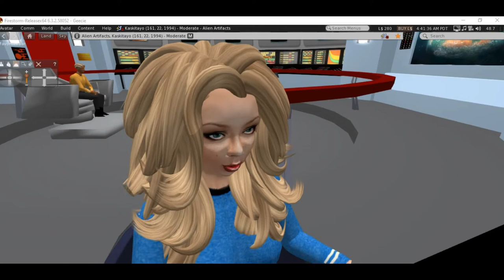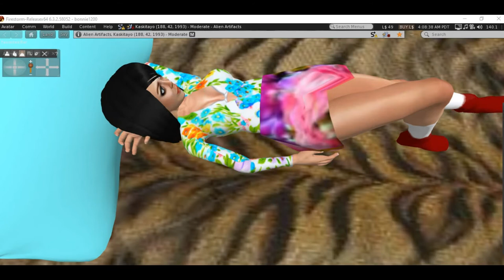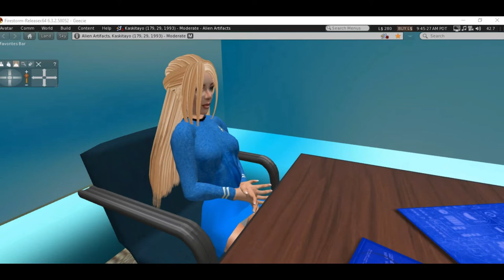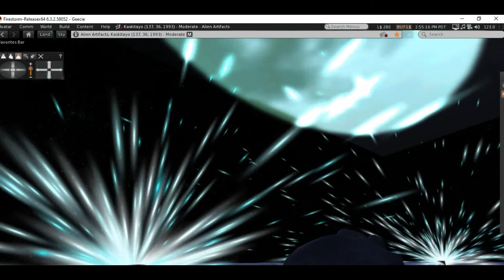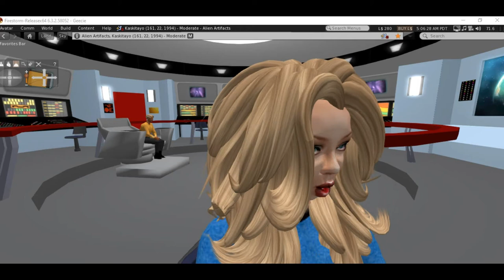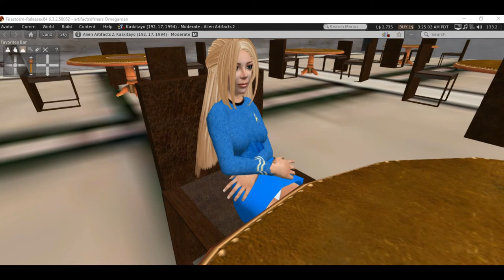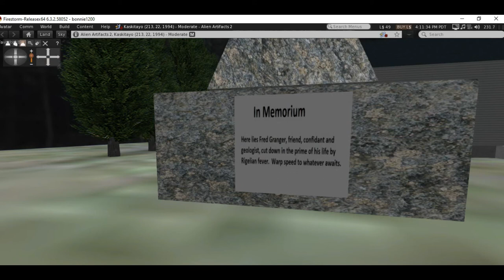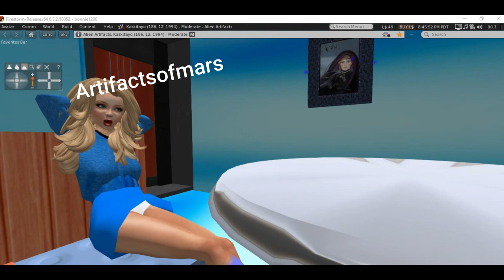Shocker A Star Trek fan production, part 2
Part 2
 As an electrical creature attacks the people on the planet, the crew prepares to use a natural phenomenon in an attempt to stop the electrical discharge between the planet and moon.  Meanwhile, suspicions grow over the geologist Fred Granger whose cavalier attitude toward the situation seem inconsistent with a scientist.
Based on Star Trek the original series by Gene Roddenberry.